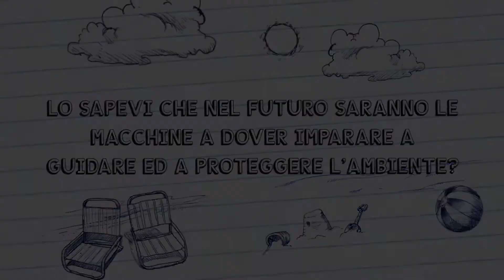Lo sapevi che nel futuro saranno le macchine a dover imparare a guidare e a proteggere l’ambiente?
Ecco a voi la quinta delle pillole di divulgazione scientifica delle nostre Women&Tech®️ Young Ambassadors! Con queste pillole desideriamo raccontare, in modo semplice ed immediato, percorsi di studio interessanti e non convenzionali connessi ai lavori del futuro. Marzia Milan, Master in Manufacturing Management, University of Hertfordshire, ci parlerà di veicoli elettrici a guida autonoma. Sapevi che nel futuro saranno le macchine a dover imparare a guidare e a proteggere l’ambiente?

Per tenervi aggiornati sui vari eventi e progetti che l'Associazione promuove, vi lasciamo i seguenti link:
-Account IG di divulgazione scientifica (e altro):